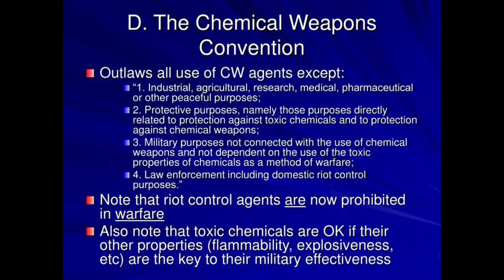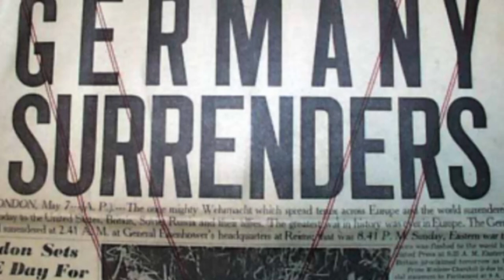Adolf Hitler Suicide | Deadly Riot In LA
1997 The Chemical Weapons Convention becomes effective
The arms control treaty prohibits the production, storage, and use of chemical weapons. It has so far been ratified by some 190 countries.

1992 Deadly riots erupt in Los Angeles
53 people died in the riots, which started after the acquittal of the 4 Los Angeles police officers accused of the brutal beating of Rodney King.

1975 Hubert van Es takes the famous picture of a helicopter airlift from a Saigon rooftop
The image shows South Vietnamese civilians employed by the U.S. trying to escape Saigon on the day before the city's fall. It came to symbolize the American defeat in Vietnam.

1968 The musical Hair goes to Broadway
As a portrait of the 1960s hippie counterculture and sexual revolution, it was highly controversial at the time. Some of the musical's songs became anthems of the peace movement during the Vietnam War.

1945 A day before committing suicide, Adolf Hitler and Eva Braun marry
On the same day, U.S. troops liberated the Dachau concentration camp near Munich.